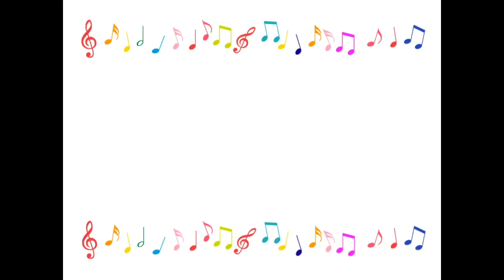Sky 星を紡ぐ子どもたち 「懐？メロディー」 弾いてみた54